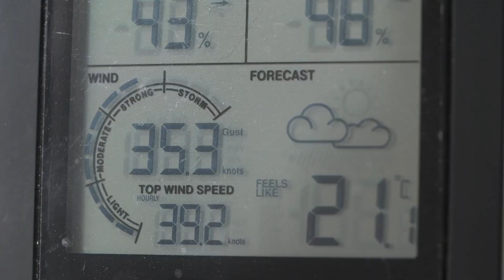Luderitz Speed Challenge 2022 - New records are beaten and 50 knots barrier is surpassed once again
The first record-breaking winds filled the canal in Luderitz, and the first 50-knot speeds over 500 meters started registering on the results. Bjorn Dunkerbeck was one of the guys going over 50 knots on this day. The women were on form, and on this day, the German and Swiss speed records were beaten.

More about the Luderitz Speed Challenge including results here;

🎥 Jaco Wolmarans